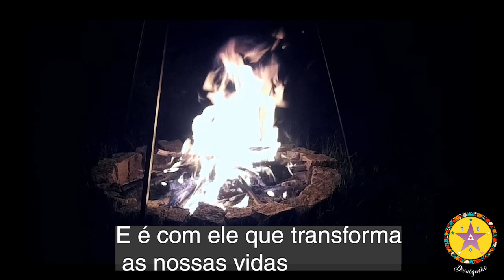Homenagem a Ogum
Estamos no Castbox, Spotify, Apple Podcast e TuneIN
TEO mensagens
Voz: Luís Fernando Barros - Dirigente espiritual do TEO
Templo Estrela do Oriente – A Casa da Cabocla Jurema da Praia
Dirigentes Espirituais: Flávia Barros e Luis Fernando Barros
Rua Goiás, nº 548 – Piedade - Rio de Janeiro – RJ
Créditos:
 Bolero de Ravel (domínio público)